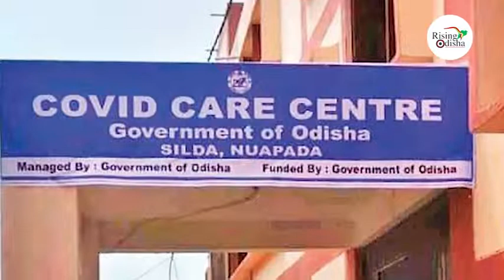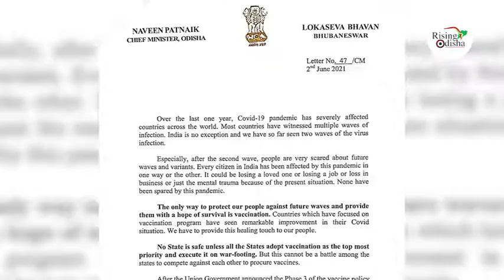ସରକାର ଙ୍କ ପ୍ରୟାସ ଓଡିଶା ବାସୀଙ୍କ ବିଶ୍ୱାସ || RISING ODISHA || RISING ODISHA NEWS